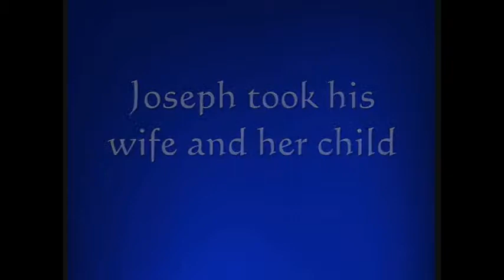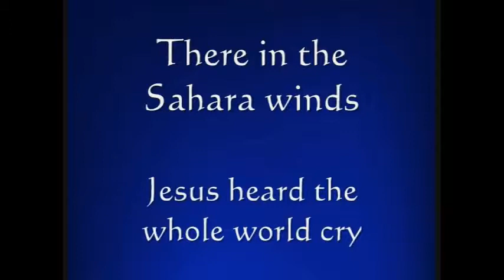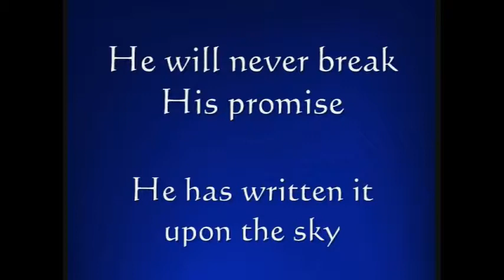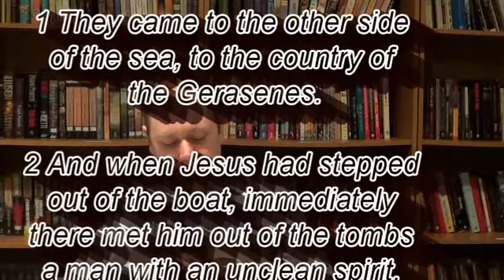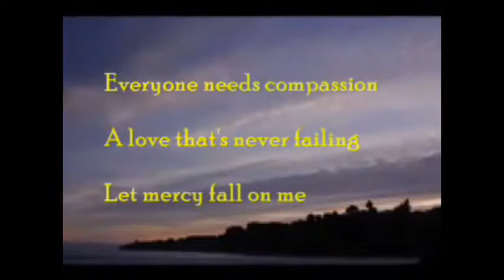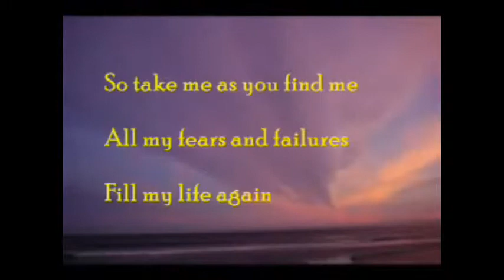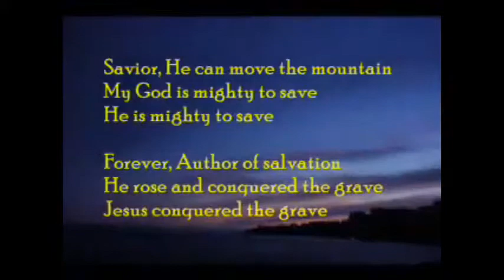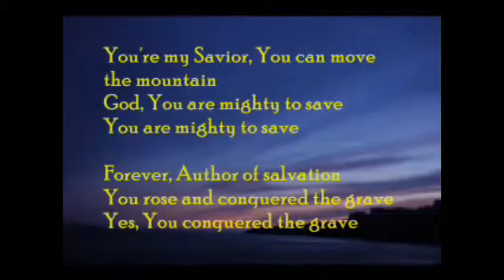Weakness Masked As Strength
Mon 03 31 14  Songs Title: "My Deliverer" Artist: Rich Mullins Album: "The Jesus Record" Label: Myrrh Records and "Mighty To Save" Artist: Laura Story Album: "Mighty To Save" Label: Hillsong Australia.